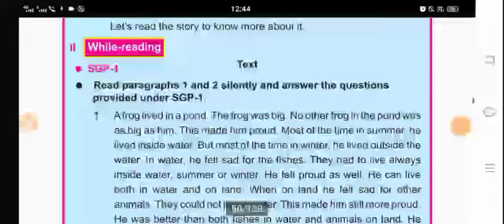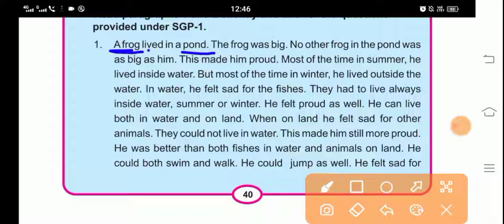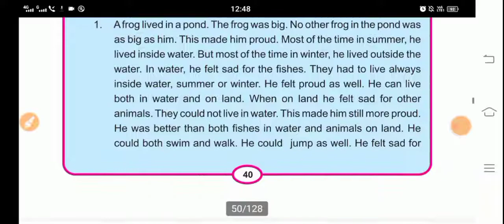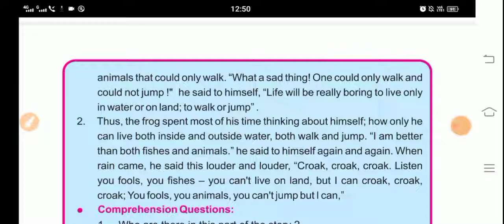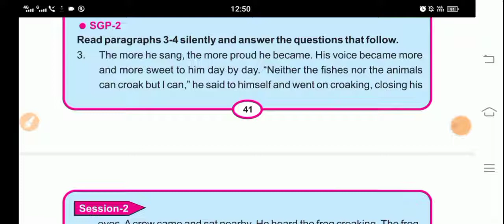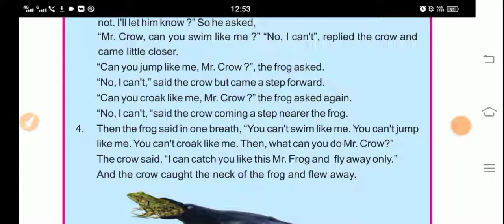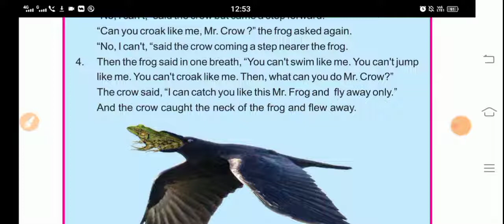Class-5 English The Frog And The Crow। ପଞ୍ଚମ ଶ୍ରେଣୀ ଇଂରାଜୀ।ସମ୍ପୂର୍ଣ୍ଣ ଓଡ଼ିଆ ରେ ବୁଝନ୍ତୁ।Part-1।ByEWO।